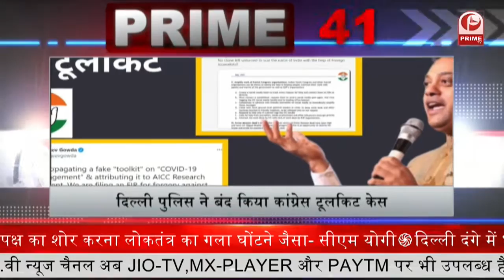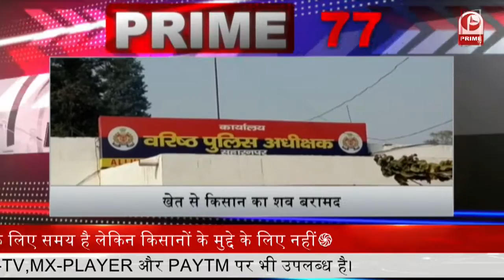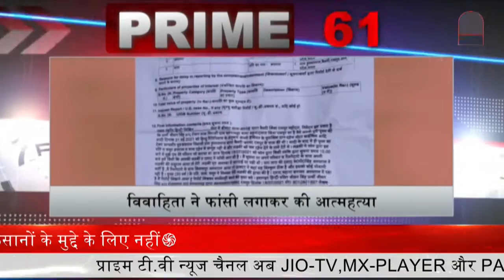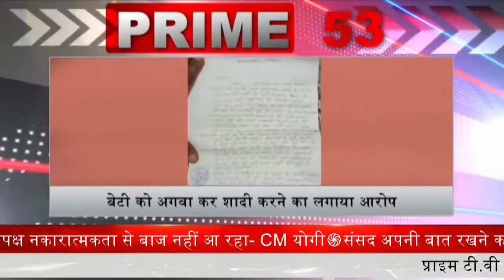Third Wave Of Corona : जल्द ही विश्व स्तर पर बन जाएगा सबसे प्रमुख कोरोना का स्ट्रेन || Prime Tv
पेगासस से राहुल गांधी की जासूसी की रिपोर्ट पर भड़की कांग्रेस. शाह के इस्तीफे और PM मोदी के खिलाफ जांच की मांग

सुरक्षाबलों ने बीते 20 दिनों में 20 आतंकियों को मार गिराया  ...मरने वाले सभी आतंकी लश्कर-ए-तैयबा से थे संबंधित...

मणिपुर में बिगड़े कांग्रेस के हाल प्रदेश अध्यक्ष ने दिया इस्तीफा.. 8 सांसदों ने थामा बीजेपी का दामन

मध्य प्रदेश में 26 जुलाई से खुलेंगे स्कूल. 11वीं और 12वीं के लिए गाइडलाइंस जारी. सभी स्कूल 50 प्रतिशत उपस्थिति के साथ होंगे प्रारंभ .

TMC नेता मुकुल रॉय को अयोग्य करार दिये जाने के मु्द्दे पर .सुप्रीम कोर्ट में याचिका. राज्य विधानसभा की लोक लेखा समिति के अध्यक्ष के रूप में किया गया है नामित .